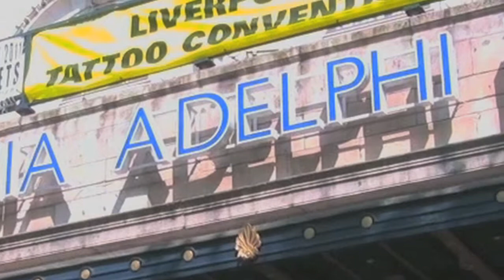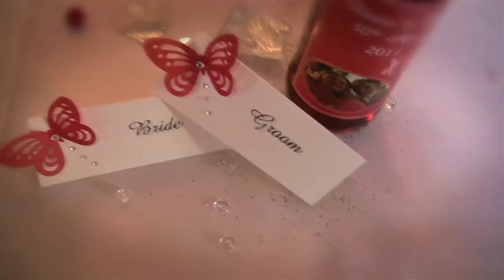laura and phil web version